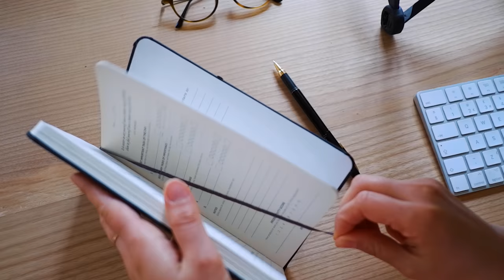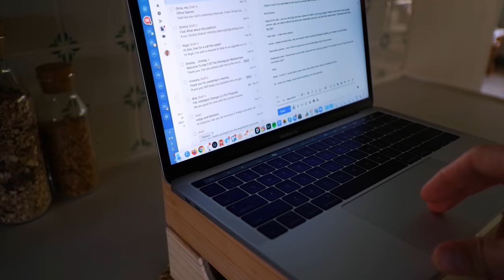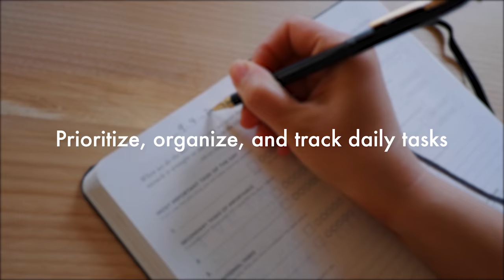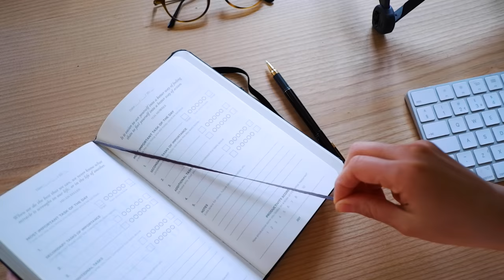My Tips on Working From Home (WFH) | Mimi Ikonn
Hello my beautiful friends! In this video I share all of my favorite Work From Home Tips that I have been using for years. My favorite tool that makes the biggest difference in how productive I am is my Productivity Planner
I work mostly standing up and create my own stand up desk from items around the house ( like a wooden box, etc). When sitting down I like to use a Roost Stand. ( Alex got it years ago on Kick starter).

Let me know what your favorite work from home tips are? :)

Love you!
xx
Mimi